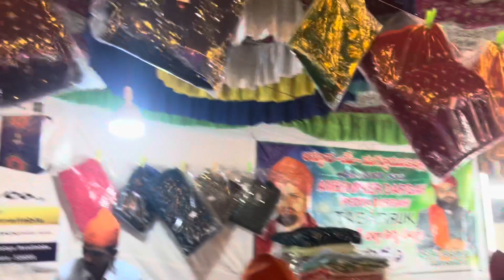Arif Ulla Malik | Sandal | Big Urs | Bada Urs | Ameen Peer Dargah